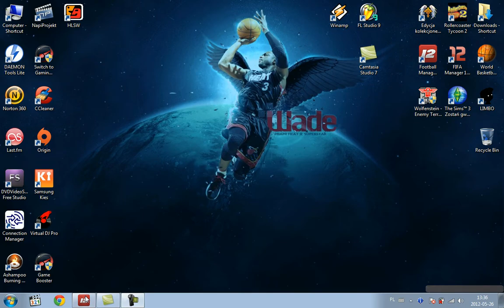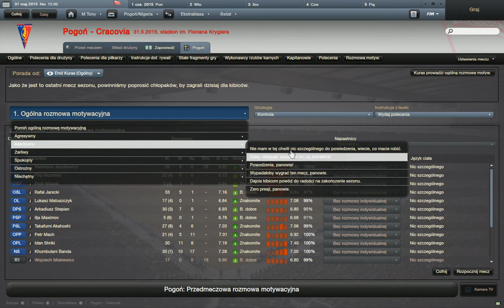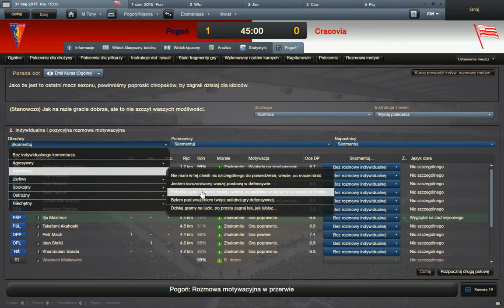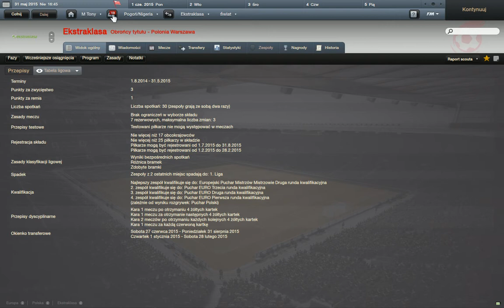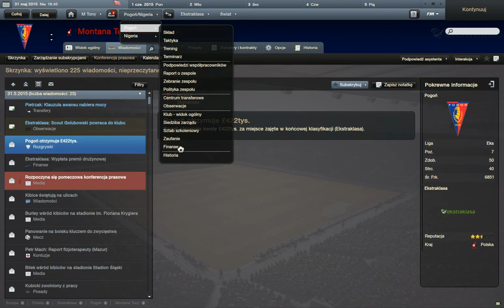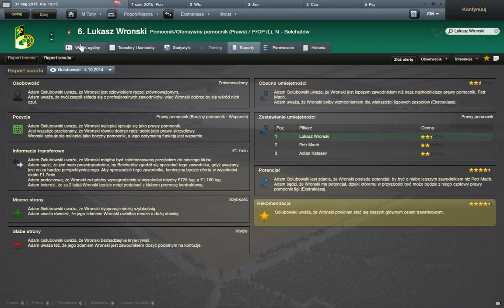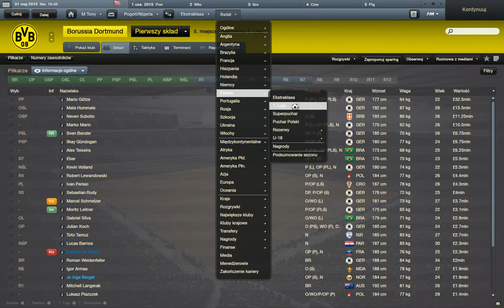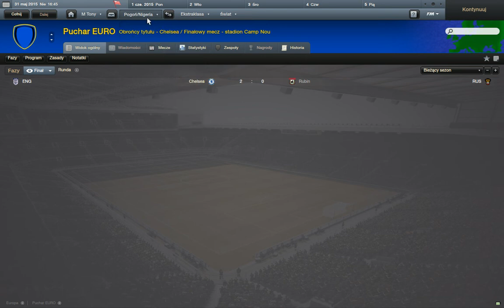FM 2012 Kariera Tony'ego Montany odc. 18 - Zakończenie sezonu.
Zakończył się emocjonujący sezon Polskiej Ekstraklasy gdzie Pogoń Szczecin zdobyła Puchar Polski tym samym zapewniając sobie miejsce w pucharach w następnym sezonie. Jak poszło Sztocniowcom w ostatnich meczach sezonu? Przekonaj się sam !